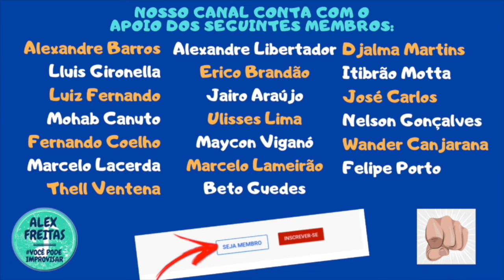🔰DICAS RÁPIDAS 258 | APRENDA O ACORDE COM 7M | ALEX FREITAS